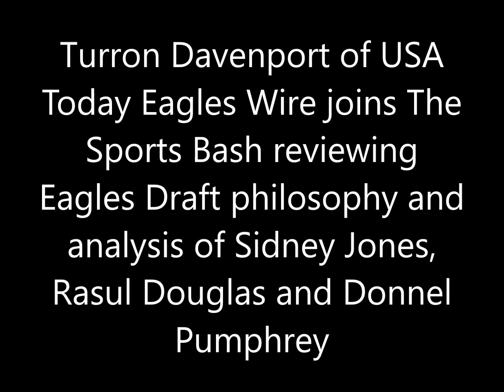Davenport "Rasul Douglas will work his way to starting role - aggressive, really good ball skills"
Turron Davenport of USA Today Eagles Wire joins The Sports Bash talking Eagles Draft Philosophy and analysis of Sidney Jones, Donnel Pumphrey, Rasul Douglas and more